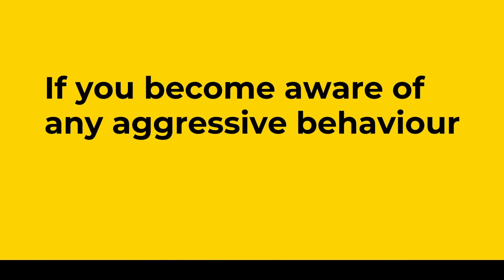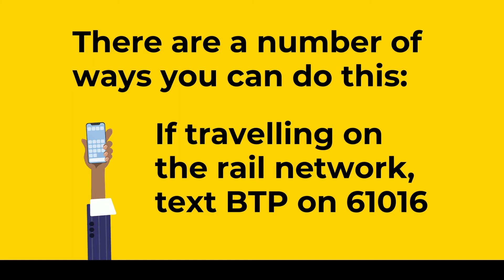Hate Crime Charter - Don't Ignore It. Report it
On Wednesday 24 March 202 Disability Equality Scotland supported the launch of the National Hate Crime Charter for public transport.

All people using public transport networks in Scotland have the right to be free from hate crime, prejudice, bullying or harassment. The purpose of the Hate Crime Charter is to encourage transport providers, members of the public and other services to support a zero-tolerance approach to hate crime and encourage the reporting of incidents.

It builds on a pilot initiative that Stagecoach, First Bus and ScotRail operated in December 2019. Initial results demonstrated an increased awareness amongst transport staff who felt better equipped to recognise and report hate crime that they encountered.

Recent statistics released from Police Scotland and feedback from members of Disability Equality Scotland indicate that hate crime incidents have increased during the pandemic.  We want to encourage people back onto the transport network and to feel safe to do so.

More information about the Hate Crime Charter, including information on how to recognise and report hate crime using a variety of accessible formats, is available on the Accessible Travel Hub